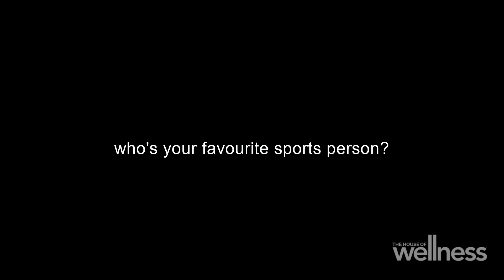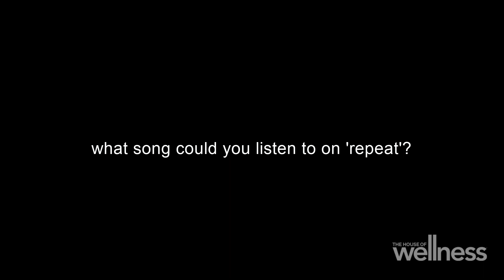Get to know Nina Curtis | Season 6 | The House of Wellness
Get to know Olympic sailor, Nina Curtis with 15 questions.